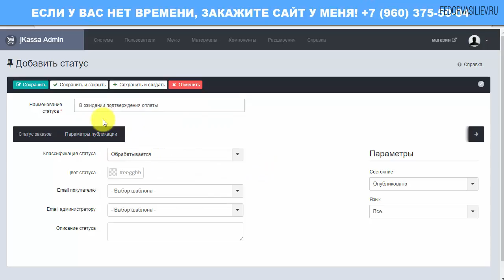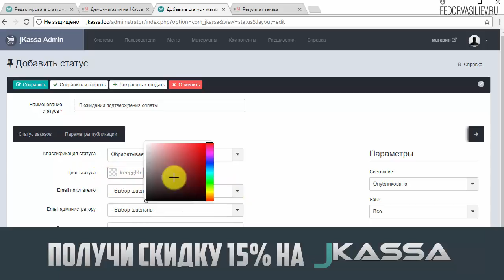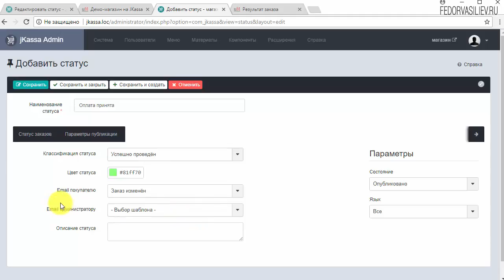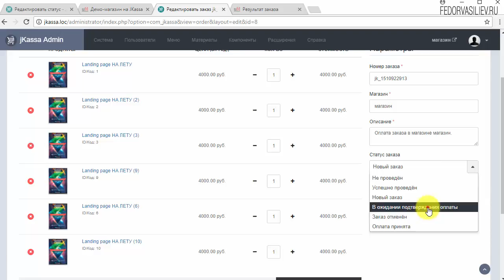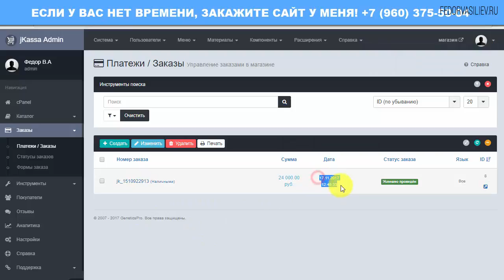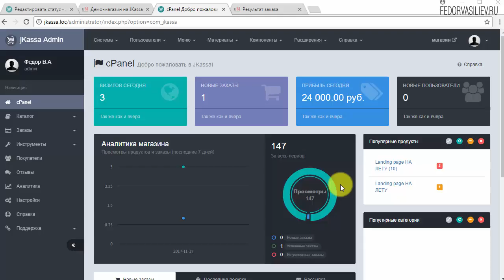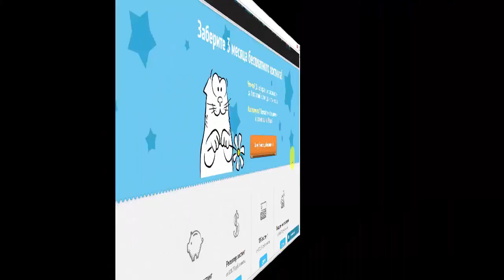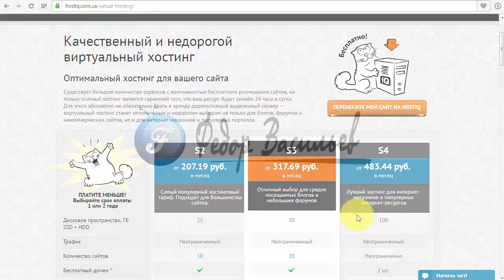23.Статусы заказов в Jkassa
В этом видео я покажу как формировать статусы заказов в интернет-магазине в системе Jkassa. Статусы можно разделить на 3 категории: оплата принята, заказ отменен, в ожидании подтверждения.